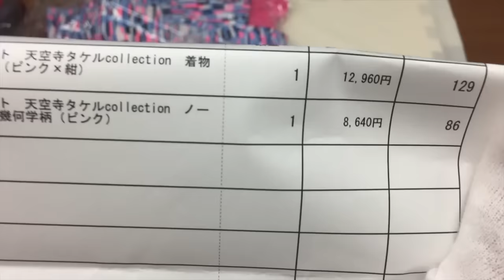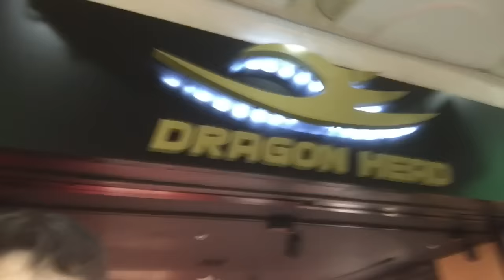仮面ライダーゴースト 天空寺タケル 服 靴 プレミアムバンダイ DRAGON BEARD コスプレ なりきり 変身 ノースリーブパーカー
仮面ライダーゴーストの主人公、天空寺タケルの服 靴 プレミアムバンダイ DRAGON BEARD コスプレ なりきり 変身 ノースリーブパーカーなどを紹介！後日ゴースト全フォーム変身シーンをあげます！